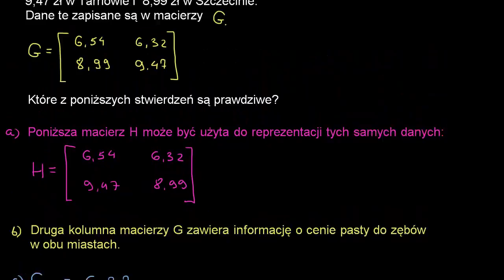Macierz jako baza danych